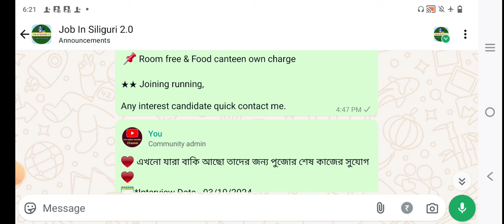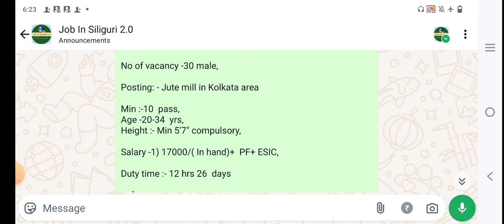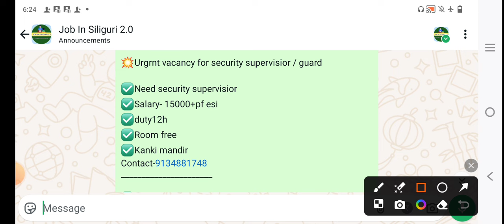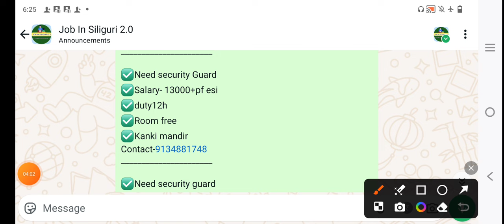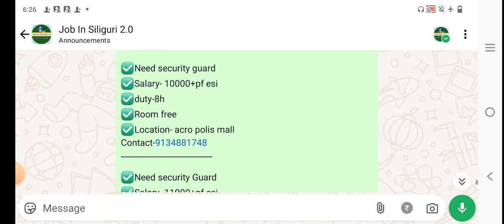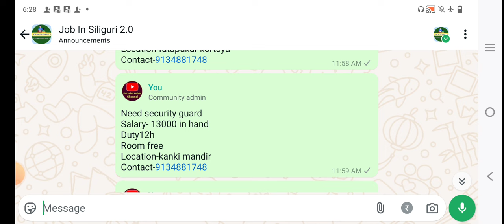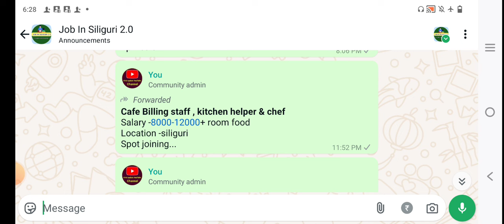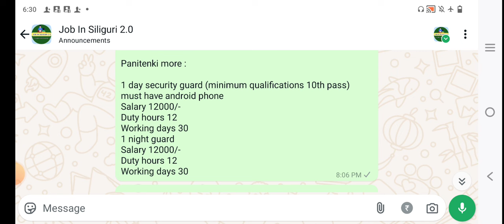job in siliguri | job in jalpaiguri | westbengal new job vacancy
আমাদের গ্রুপ গুলো তে join করতে চাইলে নিচের লিংক এ ক্লিক করে ফর্ম টা ফিল আপ করো 👇👇👇

firstupdateyoutubechannel
jobinsiliguri
securitygyardjobinsiliguri
shoppingmallsalesstaff
siligurilatestjobupdate
telecallingjobvacancy
femalejobvacancyinsiliguri
malejobvacancyinsiliguri
job vacancy 2024
siligurijobnews
backofficestaff
officialjobvacancy
10thpassjobinsiliguri
factoryhelperinsiliguri
12thpassjobinsiliguri
kolkata job vacancy 2024
job
jobvacancy2024
job in kolkata
8thpassjobinsiliguri
salesjobvacancy
private job
newjobvacancy
jobupdateinbengali
siligurinewjibvacancy
shoppingmallsalesstaff2024
wb job
all india job
jobinjalpaiguri
dataentryoperator
west bengal job
backofficestaff2024
siligurijobs